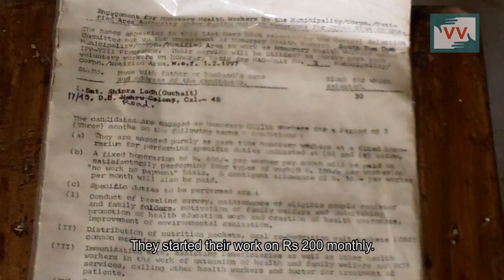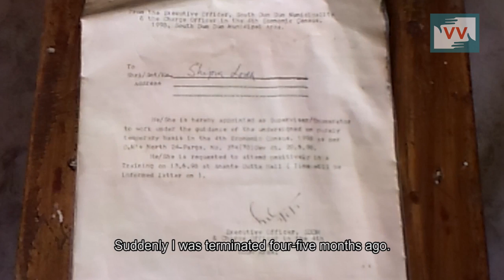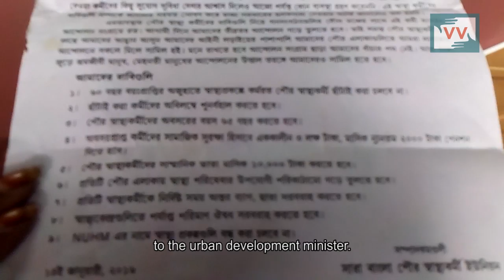Government says health workers should retire without pension | Rebeka reports for IndiaUnheard